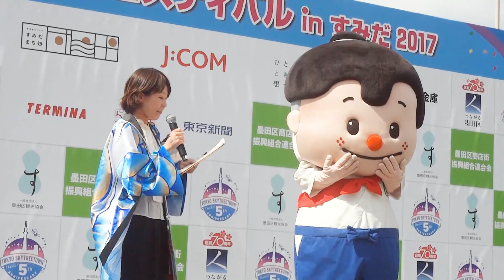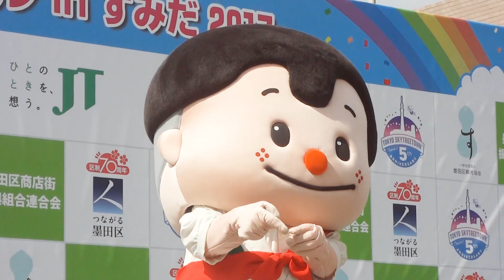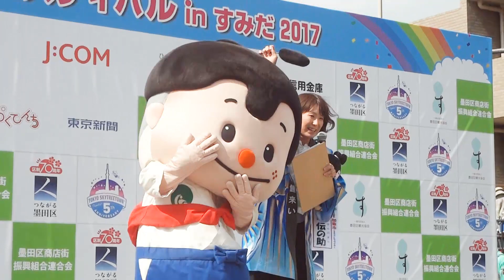加東 伝の助《兵庫県加東市》ご当地キャラクターフェスティバル in すみだ2017 #8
ご当地キャラクターフェスティバル in すみだ2017 #8